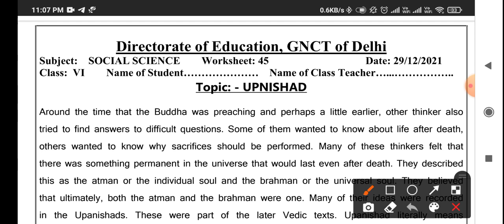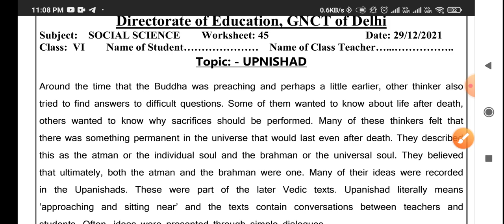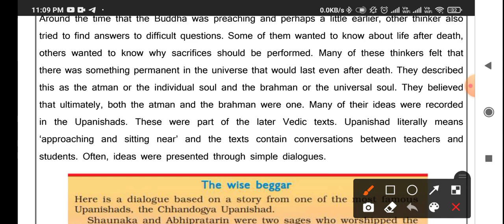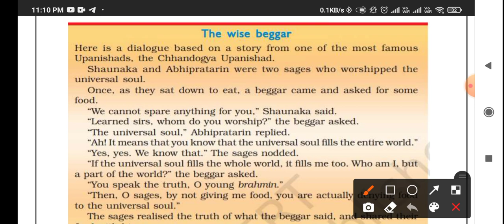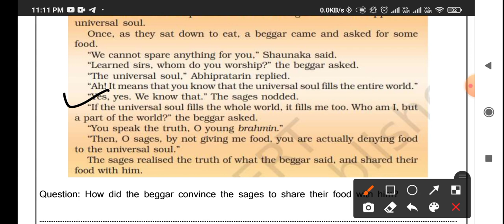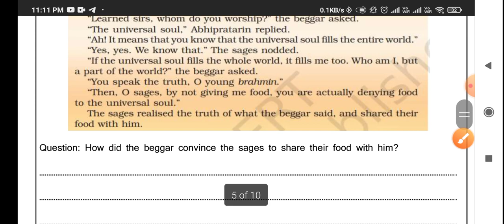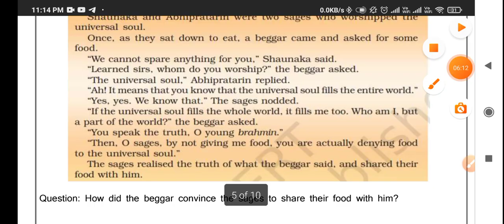Class 6th social science worksheetno 45 (29/12/21)English medium |sst worksheet45 class 6 | Solution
Doraemon sir

Class 6th Sst worksheet no 45 (29/12/21) Both medium || Social science worksheet no 45 class 6 |Solution

Sst worksheet 45 class 6 (29/12/21) Both medium / Social science worksheet 45 class 6 / worksheet 45 class6 Sst

Sst  worksheet
worksheet number 45
class 6 worksheet number 45 Sst
Sst  class 6th worksheet 45
class 6th worksheet number 45 Sst
worksheet number 45 Sst  class 6
worksheet number 45 class 6 Sst

Sst  worksheet number 45 class 6th

worksheet number 45 class 6th Sst
Sst  worksheet number 45
6th class
6th class ki worksheet number 45 Sst
6th class worksheet number 45
6th class ki worksheet
aaj ki worksheet
Both medium
today worksheet
29 November worksheet
 class 6th ki worksheet no. 45 of subject Sst
worksheet no 45 of class 6th of the subject Sst
Subject Sst  worksheet no.45 of class 6
29/12/2021 date ki worksheet sub Sst  class 6th
Class 6th Worksheet number 45 subject Sst in both  medium
Class 6 worksheet - 45 Sst ,class 6 worksheet no 45 Sst  2021
Class 6 Sst worksheet no 45 (29/12/21)
Class 6 worksheet number 45 in both  medium 2021 class 6 Worksheet no 45 , subject Sst date on (29/12/21)